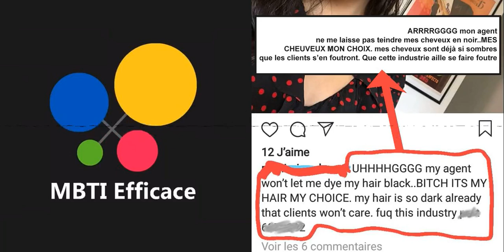J'Analyse Une Mannequin Grâce à son Instagram (MBTI)